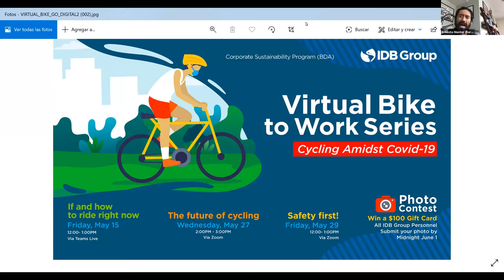The future of cycling: what influence will technology, demographics and the pandemic have?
Cycling has been growing in popularity – as a means of recreation and transportation. Where is this trend headed? And what effect will the global Covid-19 pandemic have on recreational cycling and bike commuting? The IDB’s Corporate Sustainability Program (CSP) and Transportation Division invite you to hear a panel of experts discuss what the future of urban cycling holds, how some cities are expanding cycling infrastructure in response to COVID-19, and the new technologies being introduced to expand cycling access and enjoyment.